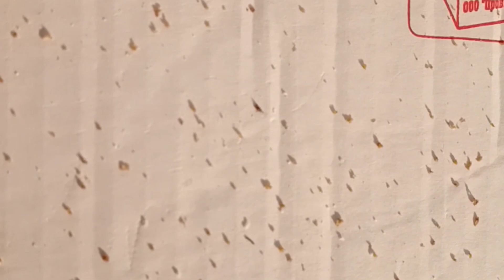Клещ продолжает сыпаться.Средство работает.